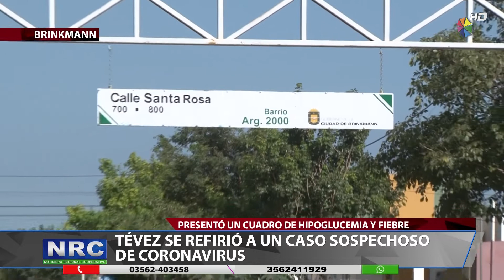CASOS SOSPECHOSOS DE CORONAVIRUS EN BRINKMANN